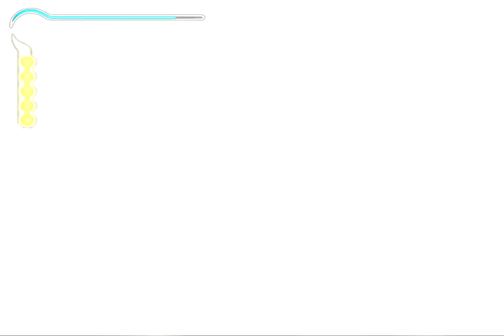Принц Персии Пески времени:3-Цена ошибок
Прохождение первой части культовой трилогии Принц Персии Пески времени, которая даже по прошествии 9 лет со дня выпуска не потеряла своего шарма и атмосферы лучшей арабской сказки.